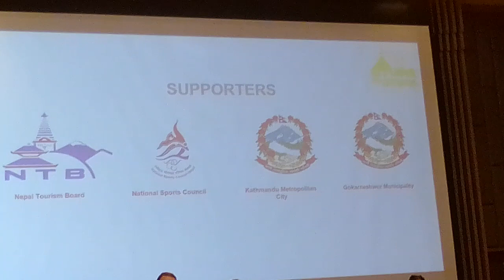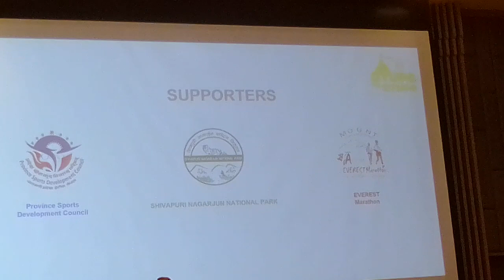AI Healthcare Global: stupatostupa.com miraraiinitiative Chhaya Center: Global: wowdwvqa : chhaya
Healthcare AI ML DL Golbal youtube video: AI Healthcare Global: stupatostupa.com miraraiinitiative Chhaya Center: Global: wowdwvqa : chhaya center: aloft: hotel:mira: rai: initiative: 2023: stupatostupa.com